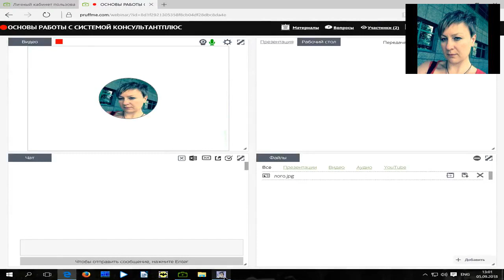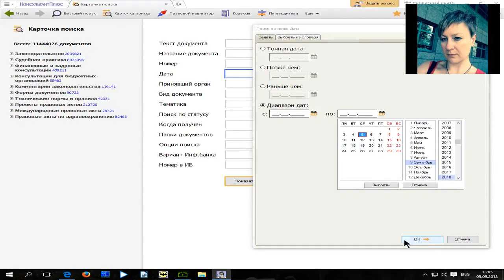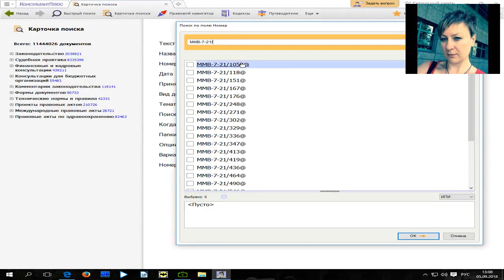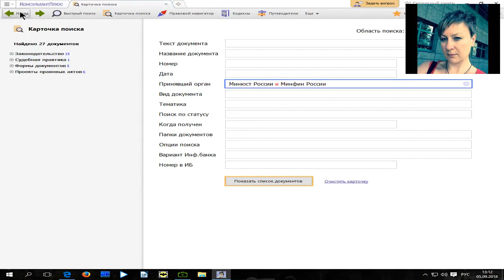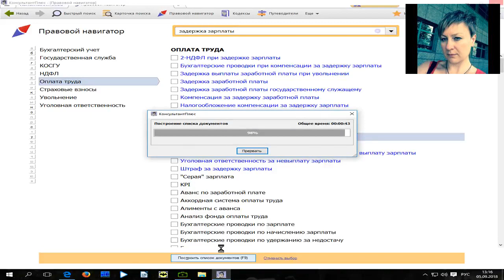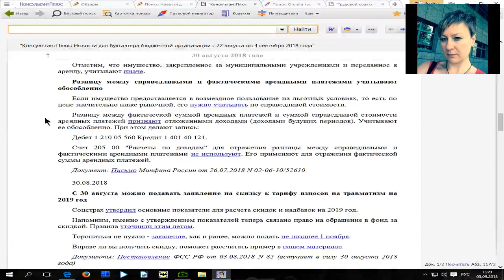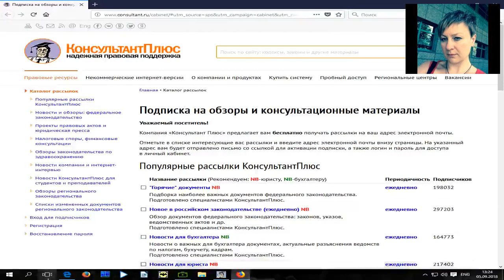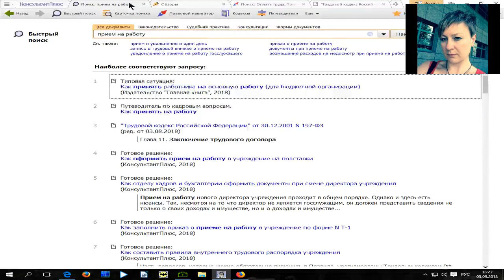02. Учебный семинар по работе со справочно-правовыми системами Консультант Плюс от artiks.ru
Тема семинара - Основы работы с системой Консультант Плюс (для бюджетных организаций):
- Карточка поиска
- Правовой навигатор.
- Обзоры правовой информации

Лектор - Зотова Антонина

Организатор - региональный центр Консультант Плюс компания АРТИКС.